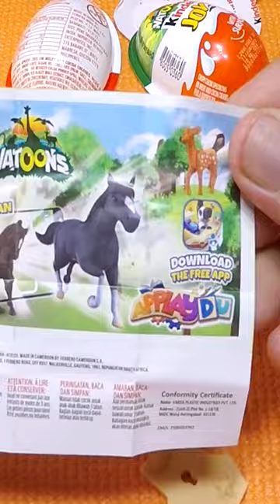Kinder Joy Natoons Surprise Egg VD416 Sea Horse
Sea Horse
Kinder Joy Natoons Toy
VD416
Surprise Egg
Shorts